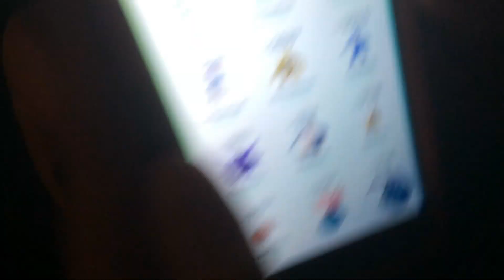POKEMON AND BIKING!? | Master's Vlog's #23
Well Brett and I both do borderlands 2 and play Pokemon go at night. Hope you enjoy!

Wannna learn more!?